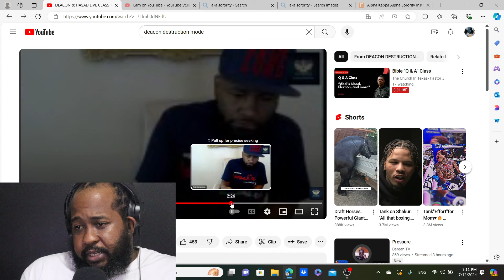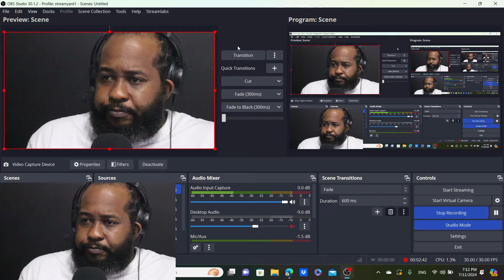Hasad first and now Deacon threatens to Leave Sicarii also